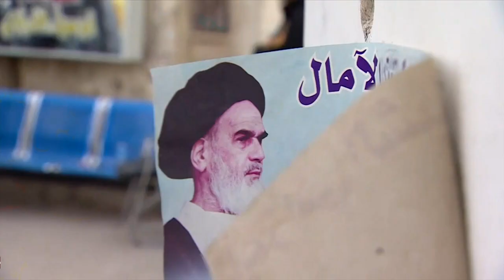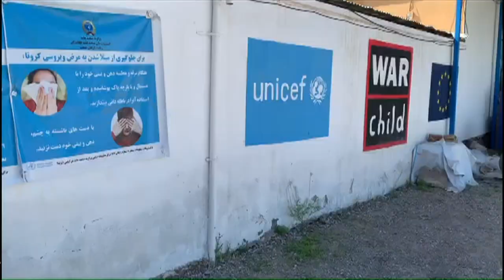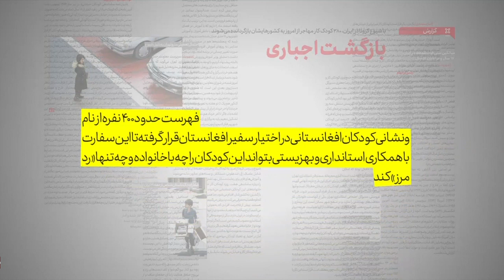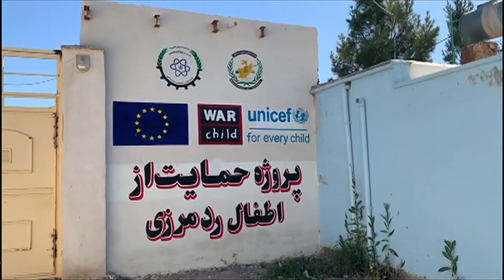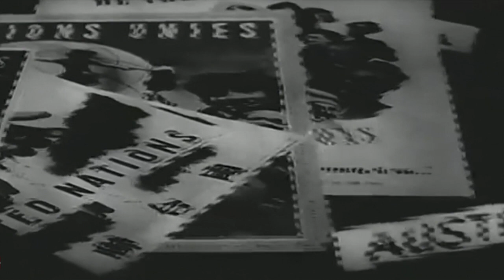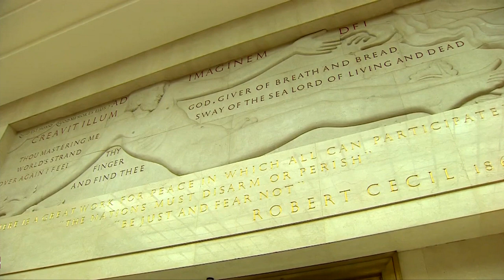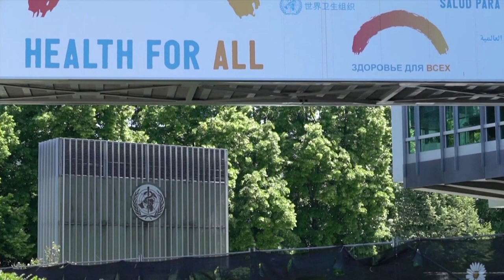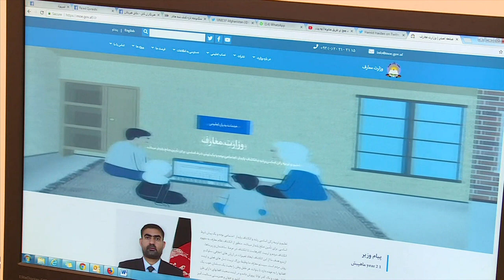گفتگوهای راهبردی آمریکا و عراق، زندگی کودکان کار افغان در ایران و بیشتر: خبرنگاران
در برنامه این هفته خبرنگاران، گزارش‌هایی است که به آغاز گفتگوهای راهبردی آمریکا و عراق، زندگی دشوار کودکان کار افغان در ایران، نگاهی به هفت دهه فعالیت سازمان بهداشت جهانی و برنامه آموزش آنلاین یک نوجوان افغان در ولایت خوست، می پردازد.